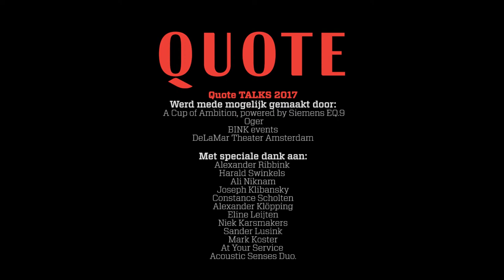Quote Talks I: de aftermovie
De aftermovie van de eerste editie van Quote Talks op 31 mei 2017.